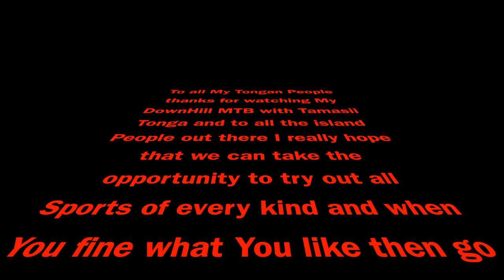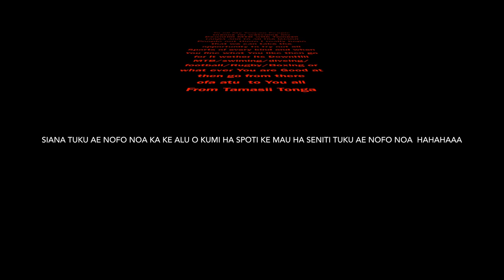DownHill MTB Tamasii Tonga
DownHill MTB with Tamasii Tonga